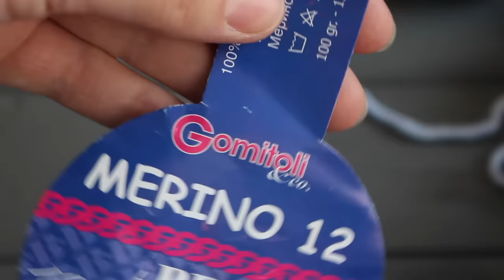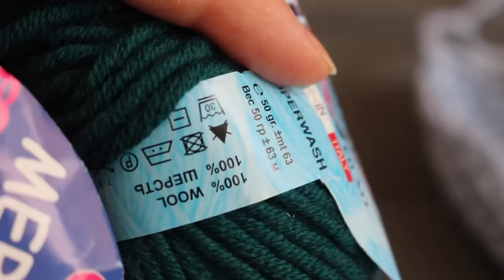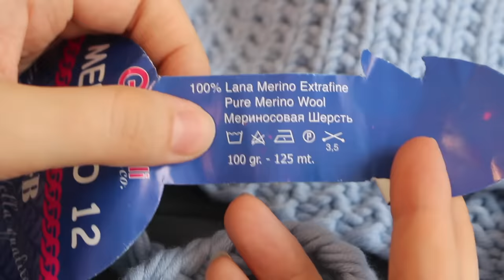ХИТ! ПРОСТАЯ ДЕТСКАЯ ШАПКА МИШКА. УШКИ НА МАКУШКЕ. Вязаная ШАПКА спицами. HOW TO KNIT A BABY HAT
ВЯЗАНАЯ ШАПКА СПИЦАМИ С УШКАМИ. ПРОСТАЯ ДЕТСКАЯ ШАПКА МИШКА. УШКИ НА МАКУШКЕ. HOW TO KNIT A BABY HAT
Learn how to knit this baby hat

По вопросам помощи и участия в РАЗВИТИИ КАНАЛА пишите в личку.

Одноклассники
ok.ru/irina.akman
Google+
goo.gl/PzQtwe

СМОТРИТЕ ЕЩЕ ИНТЕРЕСНЫЕ  ПЛЕЙЛИСТЫ:

ВЯЗАНИЕ СПИЦАМИ для НАЧИНАЮЩИХ
ЭКСПРЕСС ОБЗОР ПРЯЖИ. ОТЗЫВ О ПРЯЖЕ
VLOG / РАЗГОВОРЫ О ВЯЗАНИИ
МАСТЕР-КЛАСС - детский ПЛЕД "Ажурный"
ВЯЗАНИЕ КРЮЧКОМ. ПОДРОБНЫЕ МАСТЕР-КЛАССЫ
ВЯЗАНИЕ СПИЦАМИ. ПОДРОБНЫЕ МАСТЕР-КЛАССЫ
ИЗДЕЛИЯ ПОД ЗАКАЗ - Handmade by Irina Akman
Вяжем по книге "1000 УЗОРОВ"
Техника вязания - ВЯЗАНИЕ ОДНОЙ ИГЛОЙ